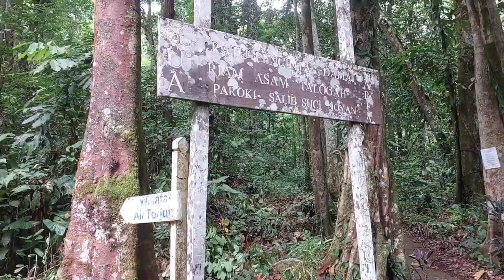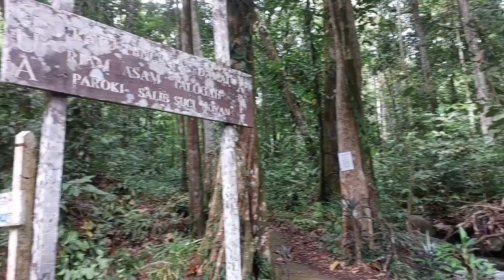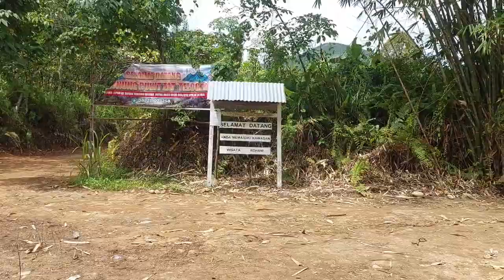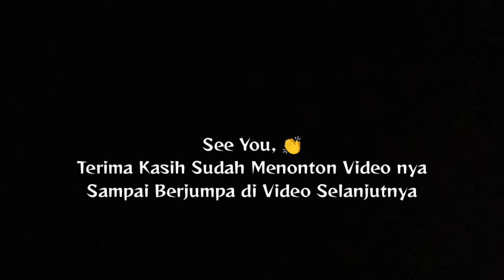BUKIT TALOGAH - Sanggau Kembayan, Kalimantan Barat / Part #2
Bukit Telogah, destinasi wisata alam yang ada di Kalimantan Barat menjadi pilihan untuk healing dan yang gemar berpetualang merasakan sensasi berkemah di puncak sembari menjadi spot foto yang menarik karena munculnya hamparan awan putih dan hamparan ilalang yang hijau dan luas membentang. Ada spot menarik yang bisa digunakan para traveller untuk melihat hamparan ilalang yang luas dan hijau, serta menenangkan. Bukit Talogah, bisa menjadi pilihan untuk sekedar melepas penat, atau healing. Bukit yang menjulang dengan penuh ilalang ini sudah terlihat saat roda kendaraan ini memasuki Dusun Telogah, di Kecamatan Noyan, Kabupaten Sanggau. Dari kota Pontianak, perjalanan dapat dilakukan dengan kendaraan roda empat dan roda dua dengan jalan yang beraspal, dengan waktu tempuh 6 jam. Setelah dari Kembayan, berbelok menuju ke arah Bonti dan Jangkang selanjutnya ikuti penunjuk arah menuju ke Dusun Telogah.
Dari Desa Sejuah perjalanan sedikit menantang karena sebagian jalan berupa jalan tanah kuning dan aspalnya yang mulai terkelupas tergerus. Sekitar 45 menit perjalanan dari Sejuah, barulah ada plang berupa kawasan Wisata Riam Asam Telogah. Dari jalan setapak ini, hanya bisa dilalui kendaraan roda dua karena kondisi jalannya yang mulai menyempit dan becek.
Bukit Telogah berada di antara perbukitan di Kecamatan Noyan, Kabupaten Sanggau. Sudah banyak berubah, terutama jalan yang dulu beraspal mulus kini telah tergerus dan banyak sekali kerusakan jalan. Bukit ini juga disebut bukit Dorit Zat. Ini terlihat dari spanduk yang menamai bukit yang menjadi pintu gerbang masuk pendakian ke puncaknya. Terdapat satu gubuk yang bisa menjadi tempat peristirahatan bagi pengunjung di awal pendakian.
Sebutan nama Dorit Zat tidak datang begitu saja. Nama ini diberi oleh warga sesuai bahasa yang digunakan sehari-hari yaitu bahasa Dayak yaitu bahasa daerah Bukote. Dorit artinya Bukit sedangkan zat artinya tempat. Di bawah kaki bukit terdapat bendungan yang menjadi sumber air bersih dan sumber listrik bagi warga dusun Telogah.
Bendungan ini menjadikan kawasan favorit pengunjung karena terdapat aliran air terjun yang indah serta memiliki dua tingkat. Pendakian ke Puncak Bukit Telogah memerlukan perjalanan sekitar satu jam. karena treknya yang menanjak dengan elevasi kemiringan 70 – 80 derajat. Lumayan tinggi dan curam dengan ketinggian diperkiraan mencapai 400 meter sehingga menguras tenaga hingga sampai ke puncaknya. Setiba di Puncak, pengunjung dapat berkemah semalam dan menunggu datangnya pagi di atas puncak. Jika beruntung, pemandangan lautan awan dapat dilihat di atas puncak bukit.

Mari Explore Lebih Jauh Kawan, Kalbar Itu Indah Untuk di Jelajahi